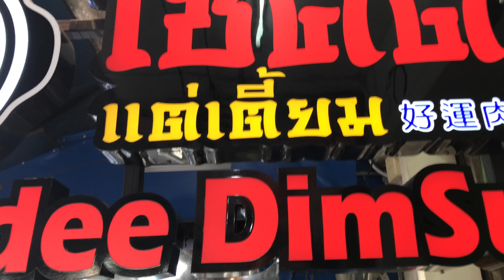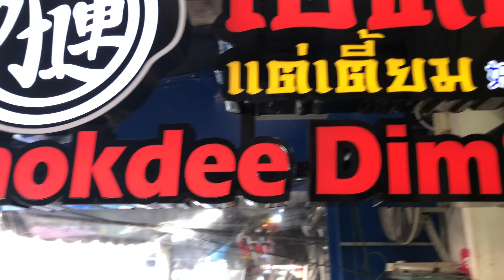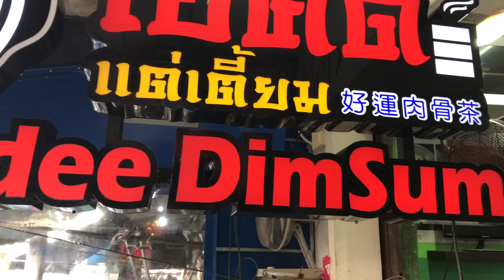โชคดีแต่เตี้ยม หาดใหญ่